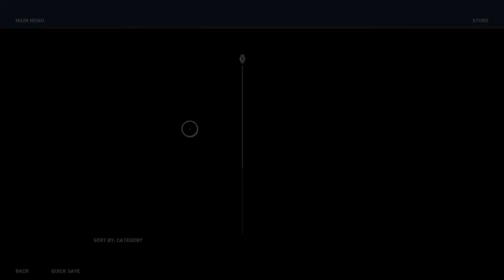Slaughter The Innocent | Assassin's Creed Odyssey | Ep 17 l Crazy Town Gaming